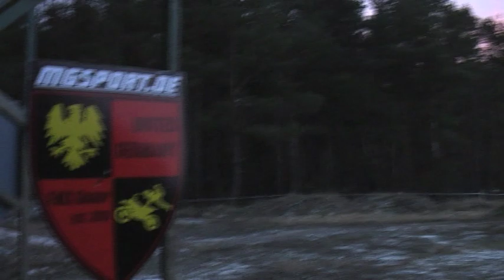United Germany Trailer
January  2011...Hannes Ackermann, Stefan Bengs and Mike Plümacher have had a first big riding session at Bengsters Paradise...

Hope you´ll enjoy the small clip ...and add us on facebook/ United Germany and also school of cross for those who want to learn some Mx skills!!!